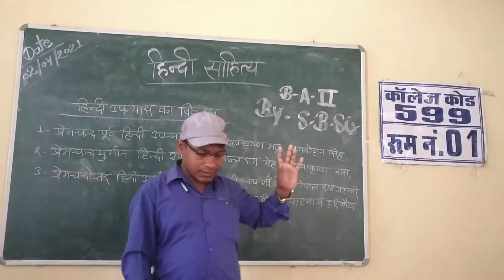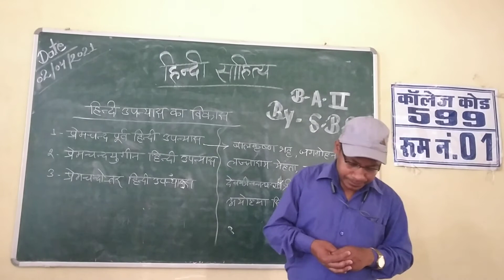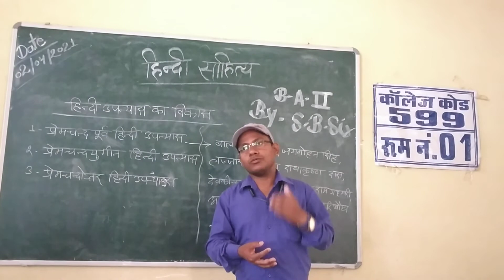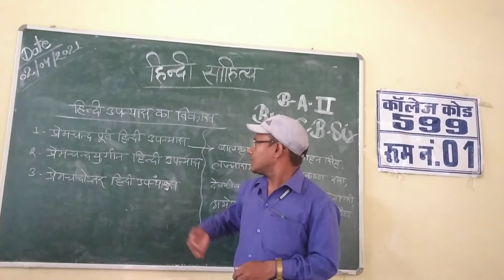कक्षा बीए द्वितीयवर्ष विषय हिन्दीसाहित्य प्रेमचन्दपूर्व हिन्दीउपन्यासका विकासक्रम